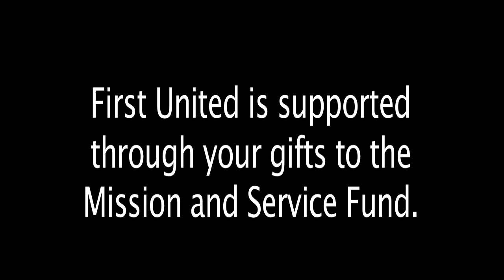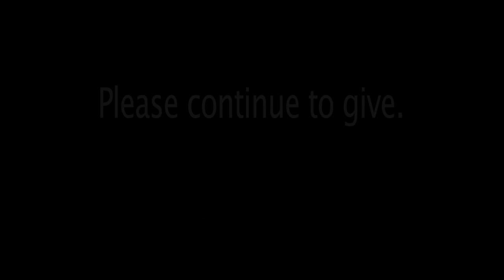Footsore No More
First United in Vancouver has a foot-care program throughout the week to help people maintain their health. Supported by the Mission and Service Fund, downloadable